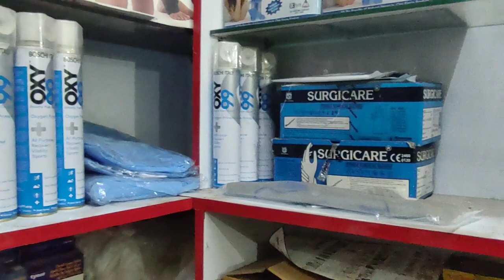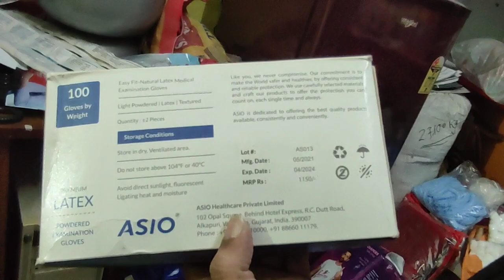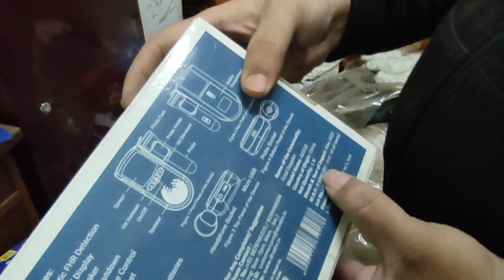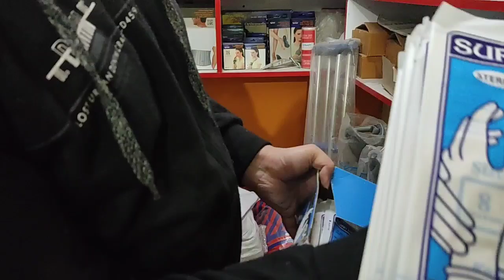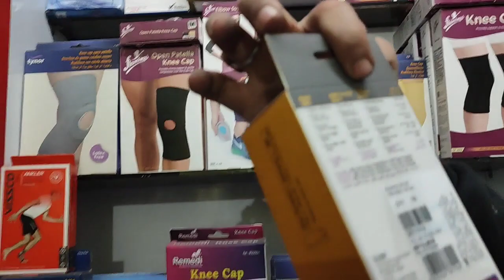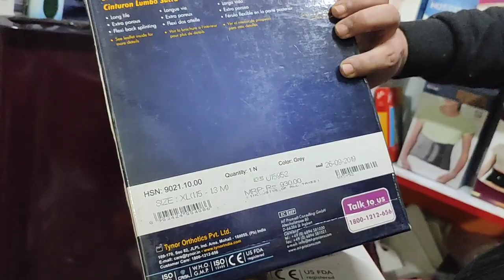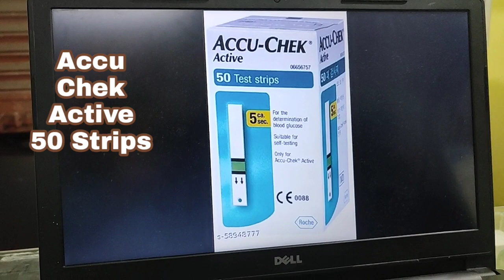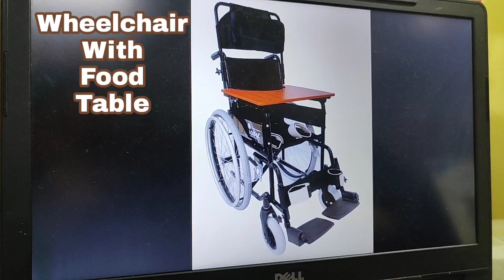Basic Surgical Instrument | Orthopaedic | Detail About Surgical product | Mrp | Price | Availability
All SURGICAL ITEMS AVAILABLE HERE

30/1 N. K. BANERJEE STREET, RISHRA CHARBATI, BESIDE RISHRA MINI MARKET

1NO K. C SEN ROAD, MOREPUKUR BAZAR, BESIDE SEVA SADAN HOSPITAL

CONTACT / WHAT'S APP NUMBER: 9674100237

AVAILABLE PRODUCTS:
WHEELCHAIR
COMMODE CHAIR
WALKER
HEARING AID
BACKREST
WALKING STICK
ELBOW CRUTCH
TRICYCLE
AIRBED
WATERBED
GLOVES
MASK
SANITIZER
RESPIROMETER
WEIGHT MACHINE
NEBULIZER
OXYGEN CONCENTRATOR
BED PAN
URINE POT
ADULT DIAPER
SANITARY PAD
HEATING BELT
HOT WATER BOTTLE
FULL BODY MASSAGER
ALSO AVAILABLE
KNEE CAP
L S BELT
ANKLE BINDER
TUMMY TRIMMER
HOSPITAL BED,
PULSE OXIMETER,
BP MONITOR,
GLUCOMETER
WEIGHT MACHINE
PATIENT MONITOR,
FETAL DOPPLER,
FETAL MONITOR,
 INFUSION PUMP,
AUTOLOADER COLLAPSABLE STRETCHER,
HOT WATER BOTTLE
SYRINGE PUMP,
BI-PAP MACHINE,
ECG HOLTER,
ECG MACHINES,
5 PARA MONITOR,
TROLLEY MODEL SUCTION
ETC.

FREE HOME DELIVERY (HOOGHLY & KOLKATA) WITHIN NEXT 72 HOURS